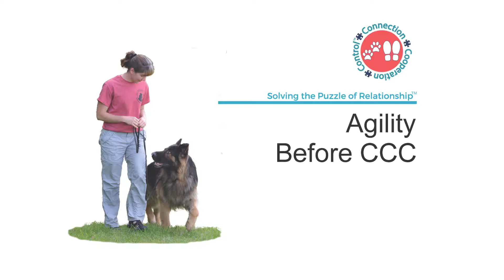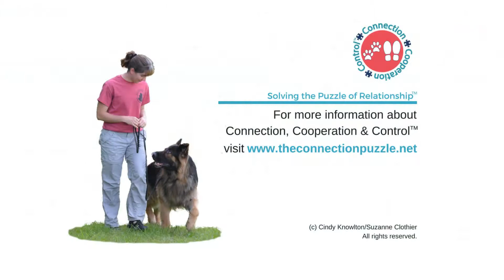CCC for Agility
Connection is an important ingredient for teamwork in agility.  Watch this team's performance transform over the span of three months, after finishing two levels of CCC.